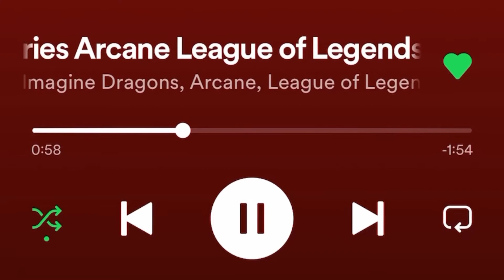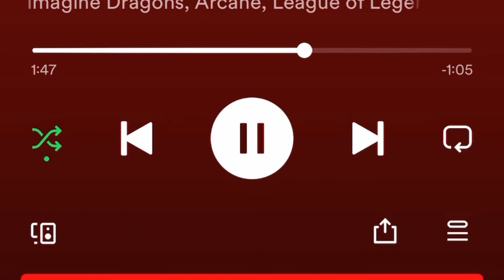تحلیل اهنگ enemy از imagine dragons - اموزش نوشتن اهنگ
این هفته براتون اهنگ enemy از imagine dragons رو خیلی مختصر تجزیه و تحلیل کردم 😀که هم باعث میشه نوشتن اهنگ رو بیشتر درک کنید و یاد بگیرید و  هم با اهنگ ببشتر ارتباط برقرار کنید😃😍
دیگه دوست دارید چه اهنگی رو تحلیل کنیم؟🧐🤓

البتع این خیلی تحلیل مختصر بود و اگه خوشتون اومد اهنگ هارو کامل تر براتون توضیح میدم😄